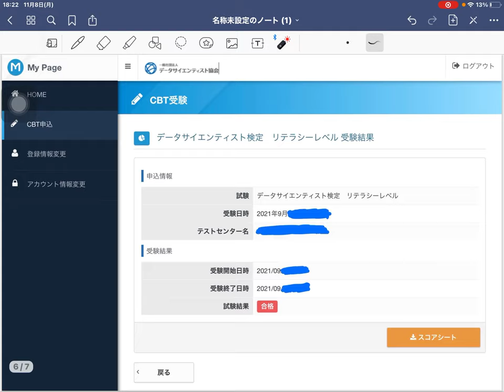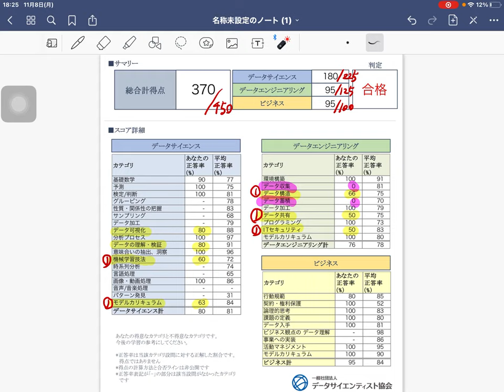【DS検定(リテラシーレベル)】結果発表、全体の平均点やスコアーシート公開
平均点しか分かってないので、あくまで主観です。
おっちゃんの独り言です。